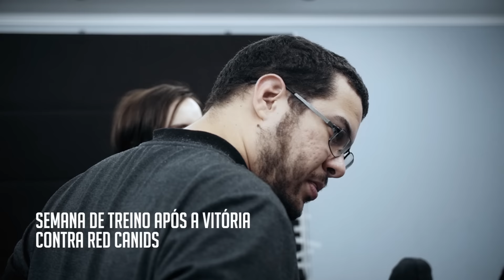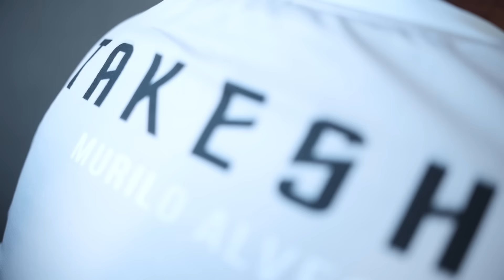ALGUÉM DISSE FINAL? | Behind The Stars | (CBLOL - KST vs INTZ)